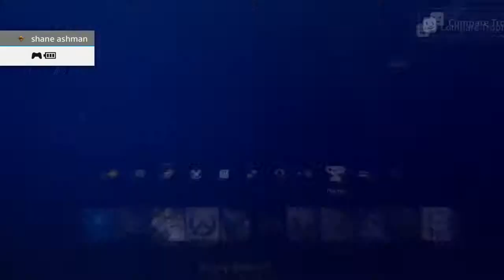Rogue Galaxy Post Game Platinum run with live commentary part 15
I'M BACK!

MAN LEVELING UP 99 WAS A PAIN IN THE ASS!!!

But now it's time to do the remaining ranks of the insectron stadium and we start off with rank A

 Also i show off a new costume for Simon!

As for A rank THIS is where it gets tough I hope you guys have maxed out your insectors or at least have them at a certain level because if not then your in trouble!!

PS:Next time will be the true finale of this game as we conquer the dreaded S RANK!!!. don't be surprised if this takes a few tries!!